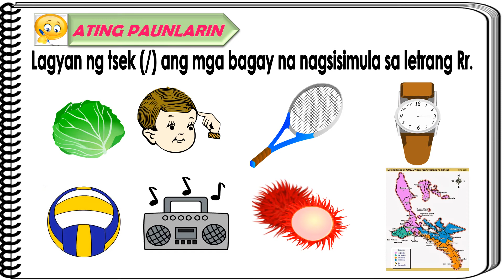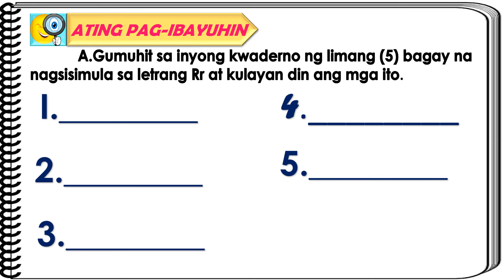Letrang Rr Aralin 20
Making Learning in  Sounding Letters Through the Easiest Way for Children. Sharing is Caring, Happy Teaching po!